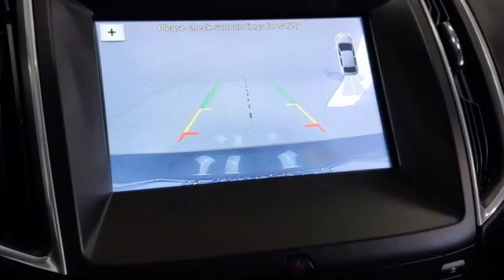Used 2017 Ford Edge Aurora IL Chicago, IL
Year: 2017
Make: Ford
Model: Edge
Trim: Titanium
Engine: EcoBoost 2.0L I4 GTDi DOHC Turbocharged VCT
Transmission: 6-Speed Automatic
Color: Silver
Interior: Ebony
Mileage: 78831
Stock #: H19934A
VIN: 2FMPK4K93HBB97442

If there's one thing at Napleton's Valley Hyundai we love more than the lineup of new and used vehicles in our Aurora showroom, it's the excitement we get out of helping Naperville, Downers Grove, Boilingbrook and Wheaton drivers find their match. We take the time to explore the features that are important to you and our knowledgeable staff is here to answer all of your questions. But what would buying a new car be without a test drive first? Visit Napleton's Valley Hyundai where we'll get you out on the road to find a Hyundai vehicle perfectly suited to your needs.
Address:
4333 Ogden Ave
Aurora IL Chicago, IL 60504